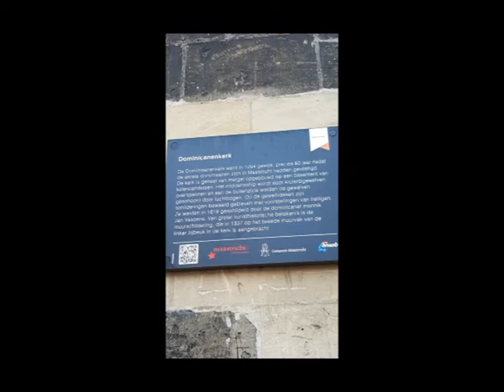Bookstore Dominicanen in Maastricht, Netherland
As we visited Maastricht, a Netherland city, we went firstly to this uniquee bookstore in the central city after our arrival. Since the autumn of 2006, you can find the unique Dominicanen bookshop in the centuries-old Dominicanenkerk (Dominican church) in Maastricht. Dominicanen bookshop has a wide range of public books, music, and books for professionals in Dutch, English and other foreign languages. Yet as this place even attracts those who are not so much interested in books, it is a must-see location if you are in Maastricht. In the Dominicanenkerk's former choir, you can enjoy a delicious cappuccino or lunch provided by the famous Blanche Dael Coffeelovers (Maastricht's ultimate roasting house). A walk through the Dominicanenkerk is an experience in itself: it's no wonder it's called the most beautiful bookshop in the world!